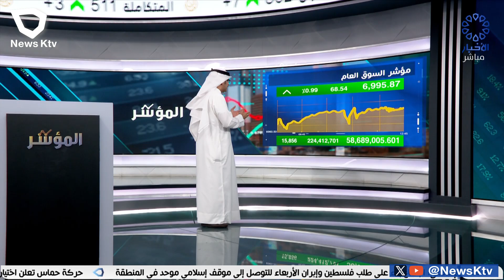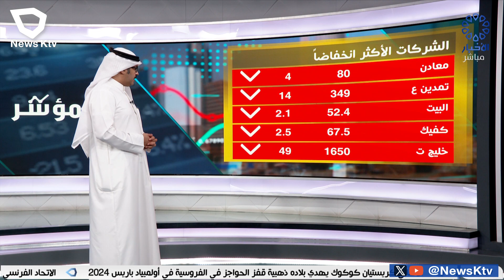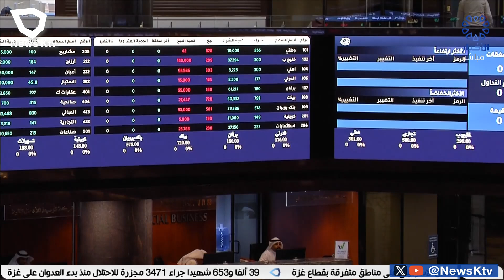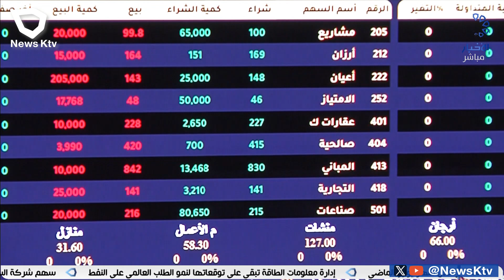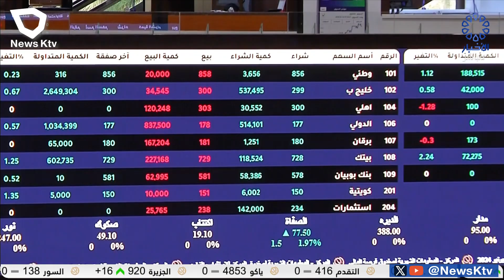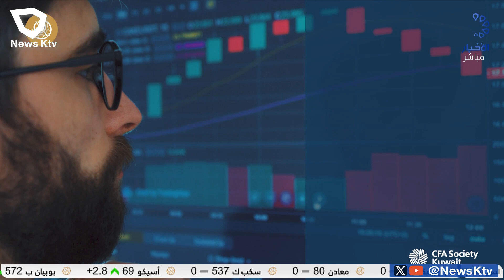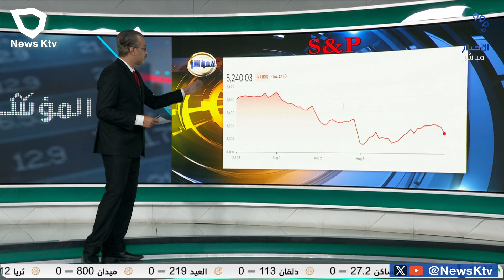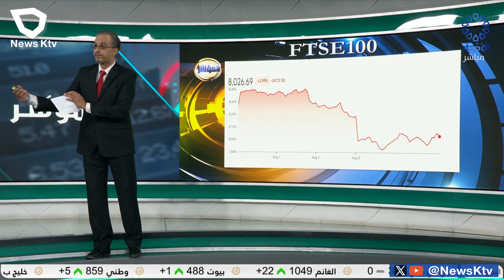برنامج المؤشر افتتاح جلسة اليوم - بورصة الكويت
المؤشر برنامج يومي مباشر يعرض من الأحد إلى الخميس على قناة الأخبار